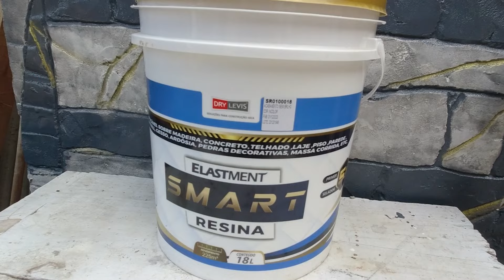A Solução Pra Seus Muros e Paredes Externas